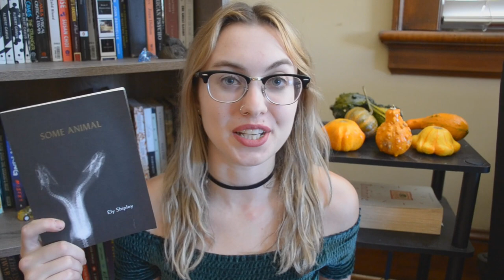my poetry collection - bookshelf tour!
i love reading poetry - this is every book of poetry i currently own in my collection! neruda & cummings & ferlinghetti & anzaldua & more